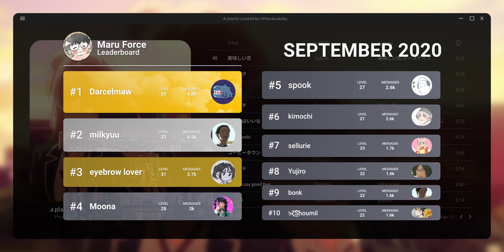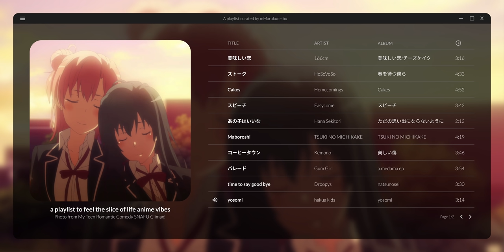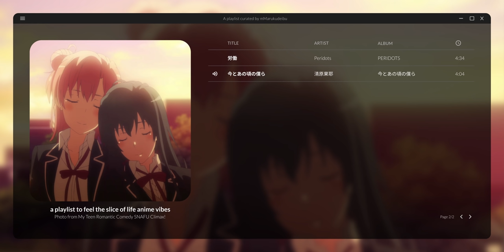a playlist to feel the slice of life anime vibes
are you tired? take some rest : ) here's a chill japanese playlist for you

▼ Links & Details Below ▼

Photo from My Teen Romantic Comedy SNAFU Climax!